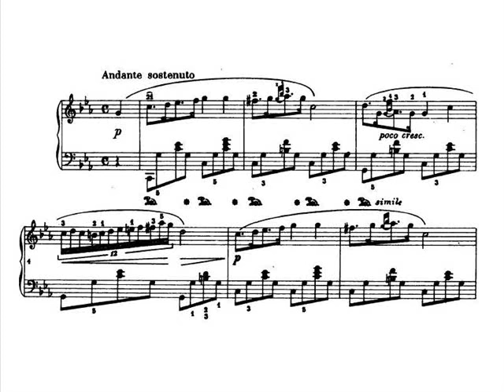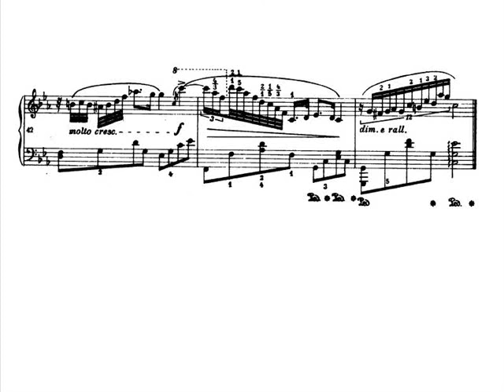Chopin - Nocturne No.21 in C-Minor Op.Posth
Posthumously published nocturne in C minor by Frédéric Chopin.

This is the least known of Chopin's nocturnes; nevertheless, the piece is as beautiful as the other ones.